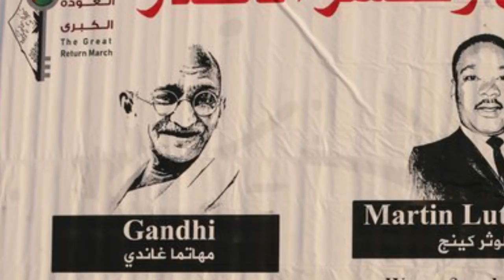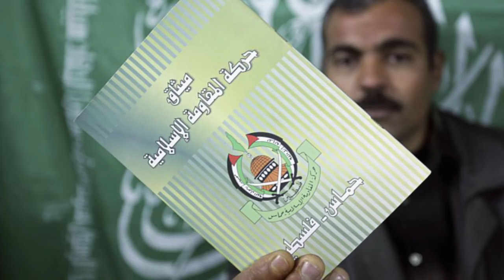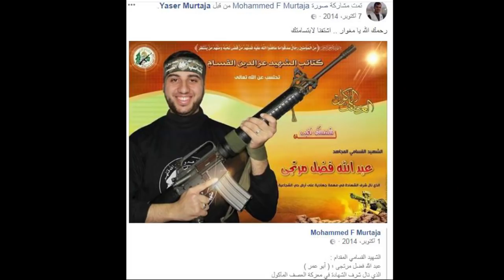Behind The Smoke Screen ( Part 1 )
From inside Gaza, the reality of the so called "peaceful demonstrations". Watch Hamas hate speeches. See how they build their propaganda at the expense of brainwashed, deceived and manipulated unfortunate people. Understand why Israel has no choice but to protect itself using lethal force